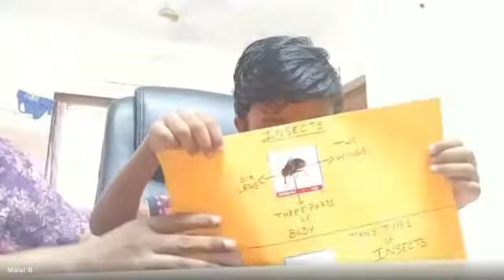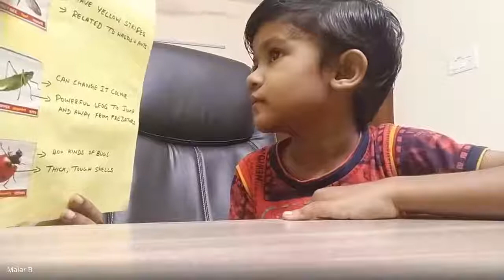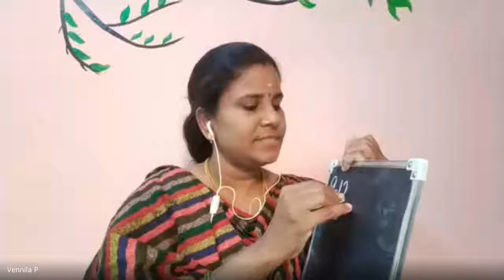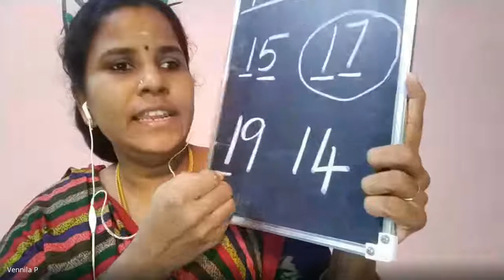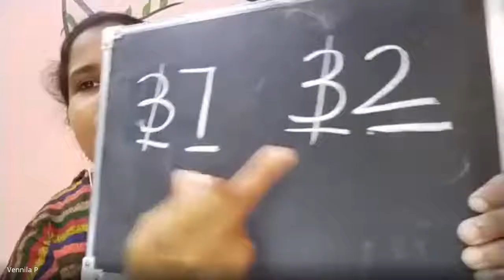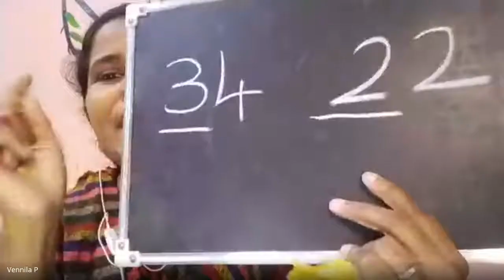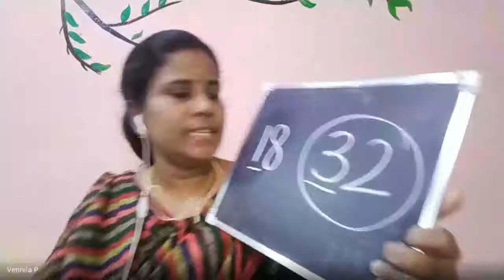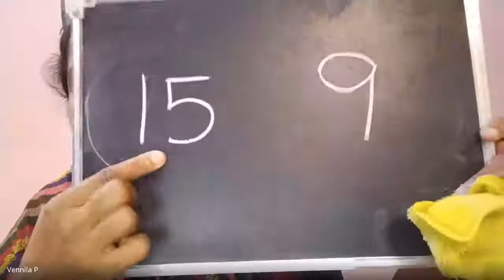Junior KG Class Session 117 2020 12 09 at 20 32 GMT 8